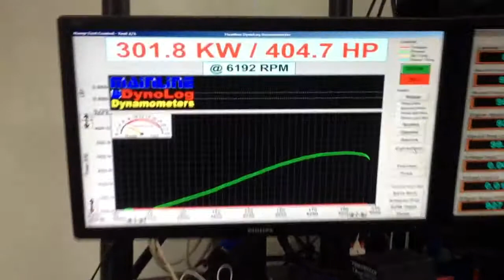E3 = LS3 M6 - 3 Di Filippo, Ramjet & Tune 301rwkw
To this E3 LS3 we fitted a set of Di Filippo 1 3/4" Headers, 3"Hi Flow Cats, 3" Cat Back System, Ramjet Cold Air Intake & Full Custom Tune